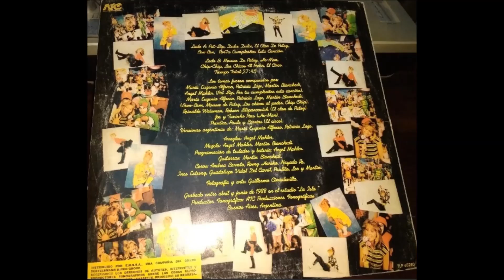LP El Clan De Patsy 1- COMPLETO-1988 Patricia Lage GRAVADORA RCA VIK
01-Pat-Sip
02-Dulce,Dulce
03-El Clan De Patsy
04-Ben-Ben
05-Por Tu Cumpleaños Esta Canción
06-Mousse De Patsy
07-He-Man
08-Chip-Chip
09-Los Chicos Al Poder
10-El Circo